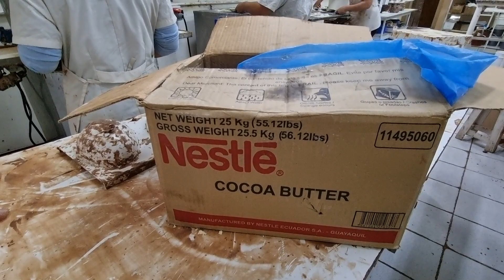Fábrica de Chocolates AGOFA - Gladis Dominguez, titular de la chocolatería rafaelina